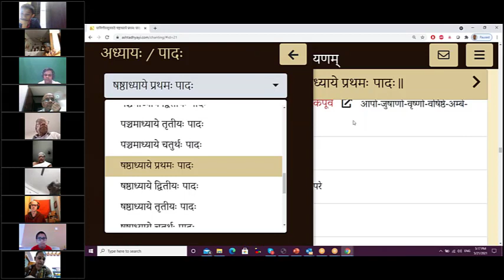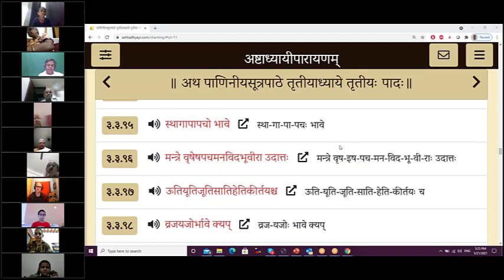Session 337 (21 May 2021) – Learn to Chant Ashtadhyayi – Student Practice 3-3